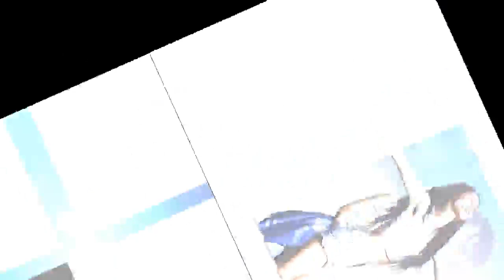흰티+핫팬츠 입고 범접할수 없는 섹시미 뽐낸 설현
‘빙글뱅글’로 1년 5개월만에 컴백한 AOA 설현이 무난한 옷차림에도 섹시미를 발산했다.